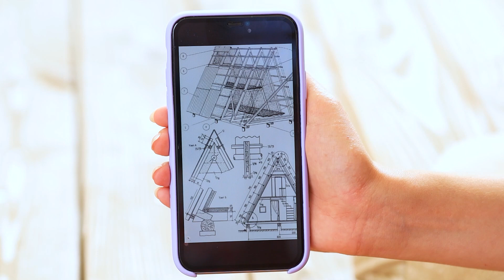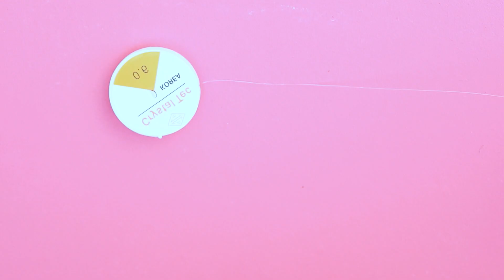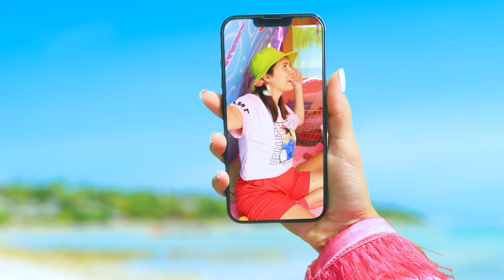Construímos uma Cabana no Quintal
Você não precisa de muito dinheiro para fazer uma cabana legal, nem precisa ir a algum lugar distante. Vamos te provar hoje 😉 Afinal, você pode construir em casa, com suas próprias mãos